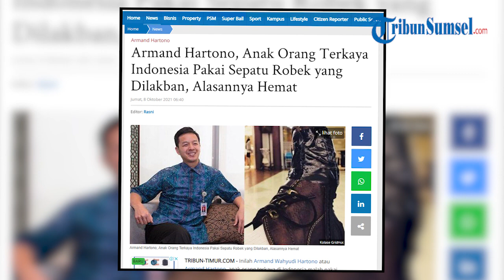Sosok Bos BCA Orang Terkaya di Indonesia Cuek Pakai Sepatu Jebol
Punya harta selangit tak membuat para konglomerat alias Crazy Rich Indonesia ini ogah hidup sederhana.

Siapa yang tidak tahu dengan sosok Crazy Rich Michael Bambang Hartono dan saudara laki-lakinya, Robert Budi Hartono?

Tribun Sumsel/ Euis
Editor/Ebit